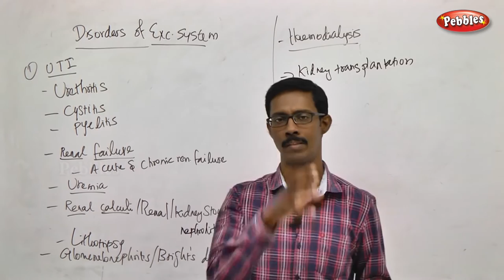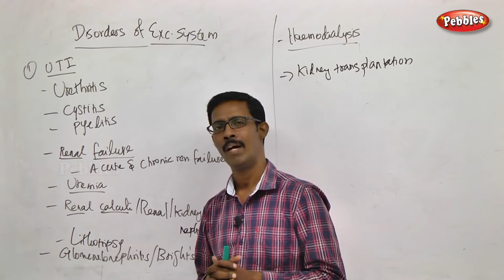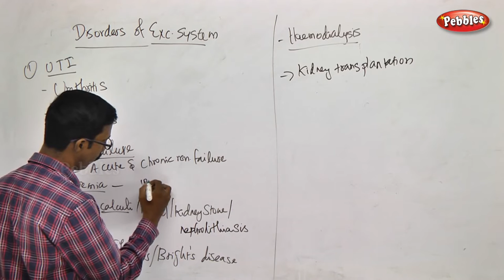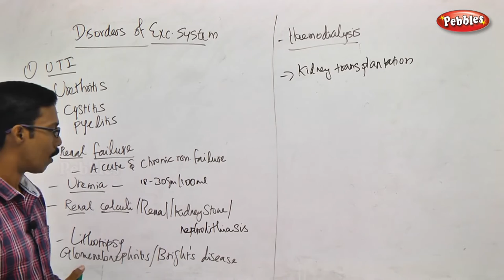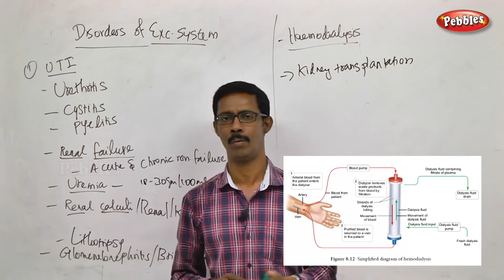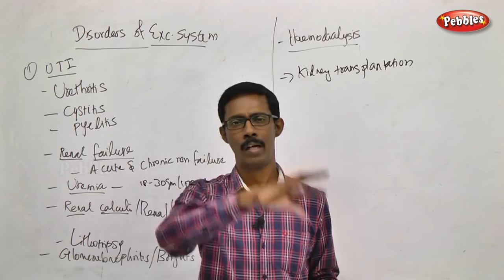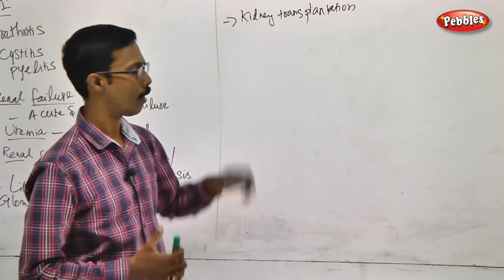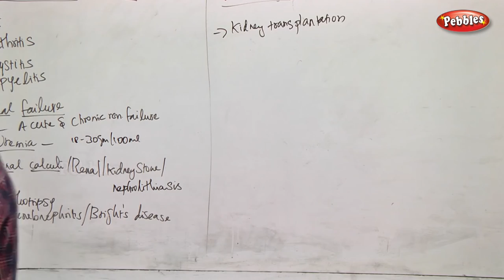TN 11th Std Zoology || Excretion || New Syllabus - 2018 || Ch -08 - Part 09 || VOL 2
TN 11th Std Biology-Zoology || Excretion || New Syllabus - 2018 || Unit 03 Ch 08 || Part 09 || VOL 2
 according to SCERT Pattern
Chapter Name : -   Excretion  -  Part - 09

This Session is about :-  Disorders related to the Excretory System & Haemodialysis

Excretion

Chapter Outline

8.1  Modes of Excretion
8.2  Human excretory system
8.3  Mechanism of urine formation in human
8.4  Regulation of kidney function
8.5  Micturition
8.6  Role of other organs in excretion
8.7  Disorders related to the excretory system
8.8  Haemodialysis